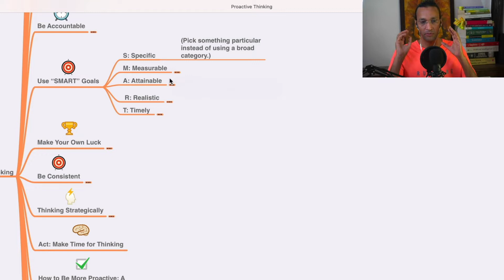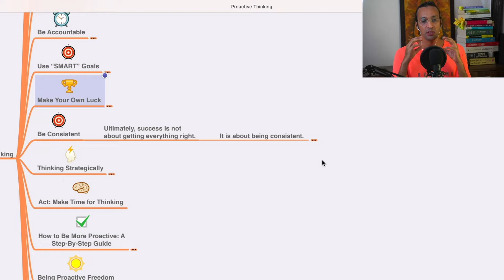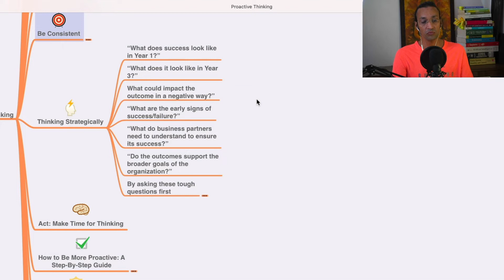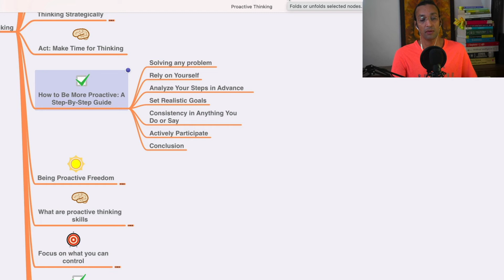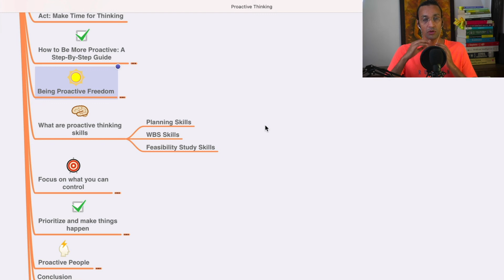Techniques To Improve Your Strategy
Techniques To Improve Your Strategy Deeply

You can Learn Future Skills, A.I, Soft skills and Super Consciousness on Noble Transformation Hub A.I. and Consciousness on this Youtube Channel: